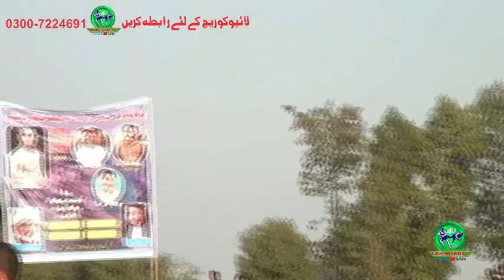all opan kabaddi match lala akarmkabaddi club vs 208 kawar batt kabaddi club 4u news hd kabaddi tv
kabaddi match 2020              news
all open kabaddi match        braking news
live kabadddi match               desk reporer
tmachay dar kabaddi            45gb
raides                                       headlines
stopes                                      report
raiders                                      live news
stopers
kabaddi players intervew